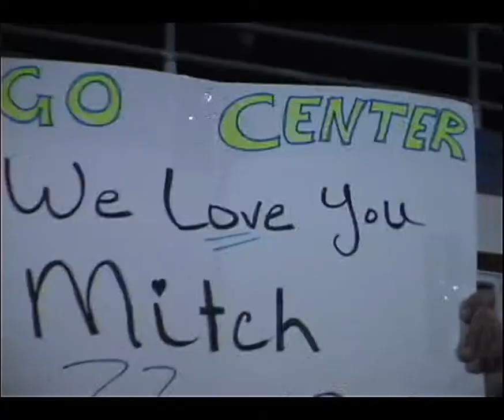cheer real center